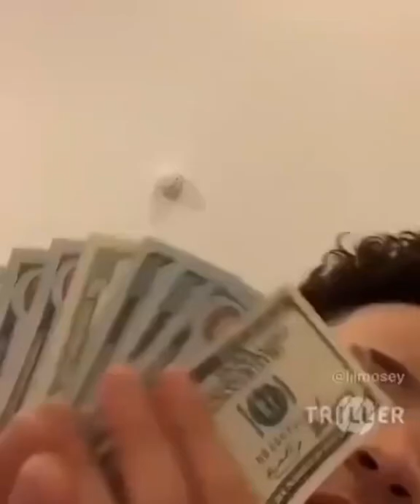Lil Mosey - Jet To The West (Snippet) [Prod. ForeignGotEm & Royce David]